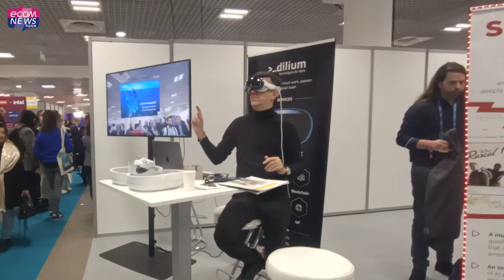Cannes : Bruno Le Maire veut faire de la France le leader européen de l'IA !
Le Ministre de l'Économie, Bruno Le Maire, a profité de sa présence au World AI Cannes Festival pour saluer le dynamisme des Alpes-Maritimes dans le domaine de l'intelligence artificielle. Il a encouragé les entrepreneurs locaux à poursuivre leurs efforts pour maintenir la région en tête de la compétition européenne.

Retrouvez l’article complet en lecture gratuite en lien avec cette vidéo